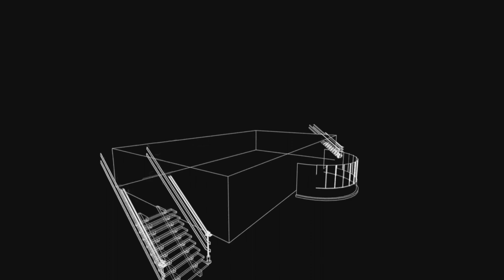Become Linux administrator in Just 3 Month Guarantee | How to Become Linux administrator | Linux Job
Hi Friends .
Maine is video me btaya h ki aap linux admin kaise ban sakte h or iske aapko kya study krna padega or kitna time lagega i hope aapko video acha lage thanks.

Thanks.

linux,linux administrator,linux administration,how to become a linux administrator,linux training,linux admin,linux system administration,linux commands,how to become superuser in linux,kali linux,becoming a linux administrator,linux administrator job description,linux administration tutorial,what is a linux administrator,linux tutorial,how to give root privileges to a user in linux,how to add user account in kali linux how to,how to become web developmer in hinid,how to type fast code in hindi,how to host website on github in hindi,how to configure proxy server in rhelin hindi,how to download emmet for sublime in hindi 2021,how to make website fast in hindi,how to hack wifi password in hindi,how to get free vps,linux tutorial in hindi,how to make website faster in hindi 2021,how to run html in vscode,how to hack wifi,how to configure proxy server in rhel hinid video 2020